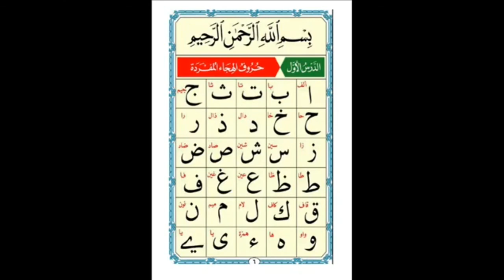Qaidah Noorania lesson 1